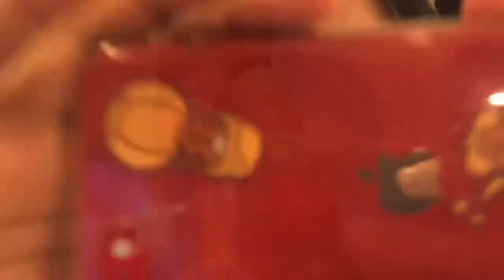My first bowling vlog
My cam man is coRAL cl